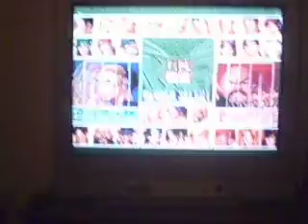KOF 96 Match Tevin (Ryo, Andy, Kyo) vs. Kool J (Ryo, Chang, Choi)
Another great match up for me.